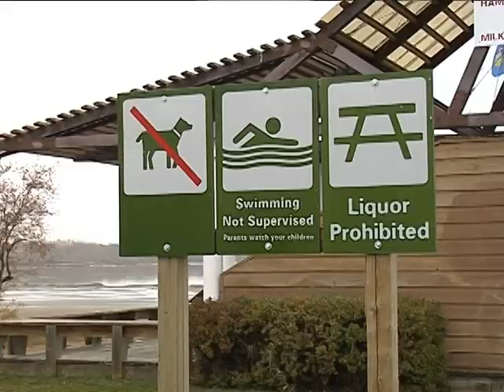Horse and rider water wreck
A must see... watch full clip.